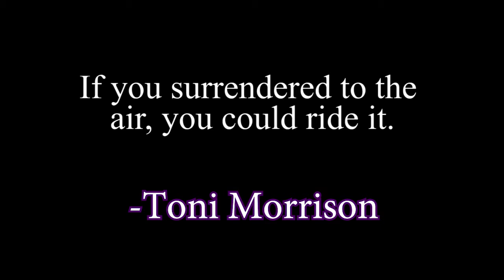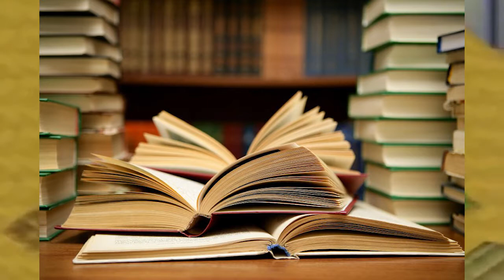Harvest Moon and the Beauty of Repetition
Plow, milk, harvest, sell; it should be boring, but it's not. Let's examine why.

All music is from Harvest Moon. My thumbnail is from the Rune Factory spin-off series.